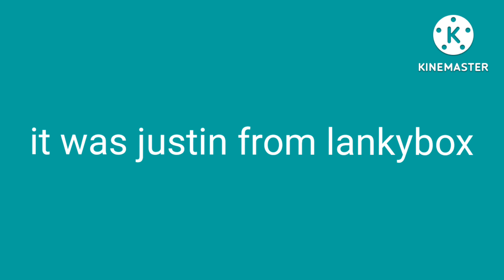QUIZ episode 2